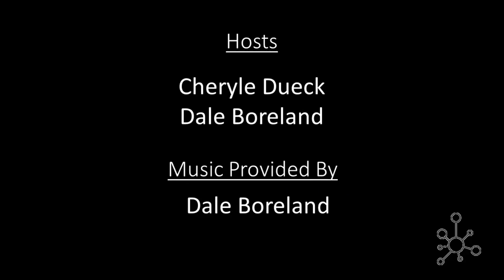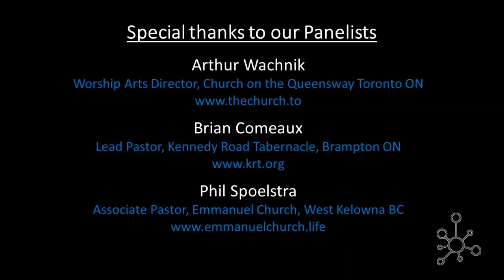The Hub Online - Making Creative Arts Work in Any Ministry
Brian Comeaux, lead pastor of Kennedy Road Tabernacle, Arthur Wachnik Arts & 26 North Pastor at Church On The Queensway, and Phil Spoelstra Associate Pastor / Celebration & Connections of Emmanuel Church discuss  the role, purpose and meaning behind Music and Arts in Ministry and some tips and tricks to make it work effectively in any sized church/ministry.